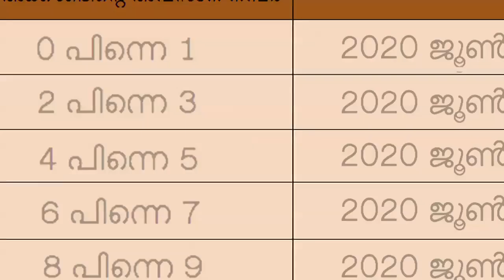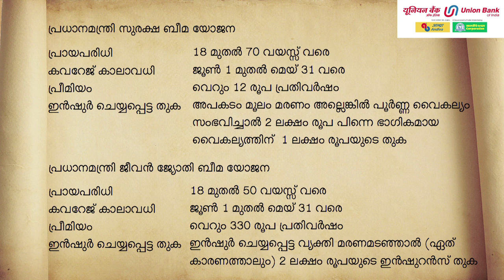Time table for distribution of cash in Pradhan Mantri Jan Dhan Yojana accounts in Malayalam language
Watch the video to know time table for distribution of cash in Pradhan Mantri Jan Dhan Yojana accounts for June month in Malayalam language. Please avoid crowding and follow social distancing.